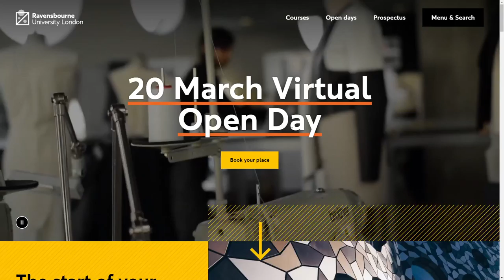Ravensbourne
Ravensbourne By Contra Agency From United Kingdom
Ravensbourne University London